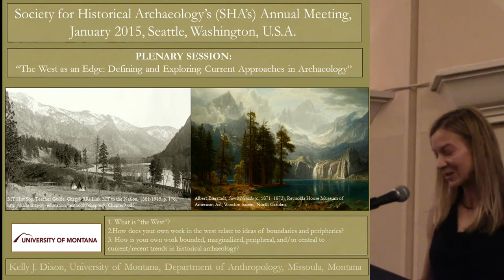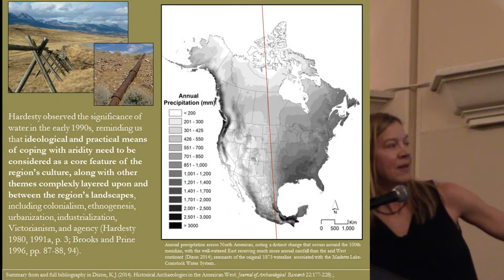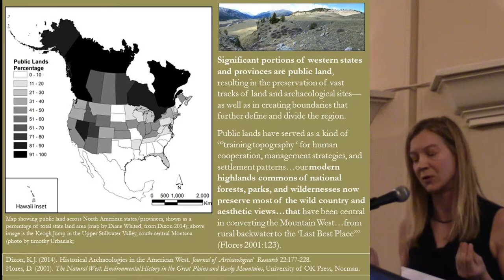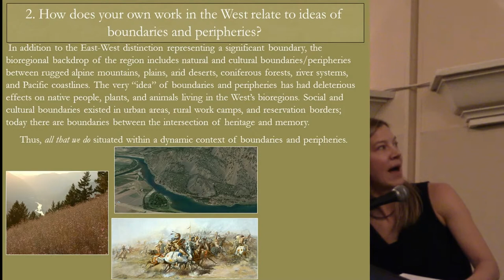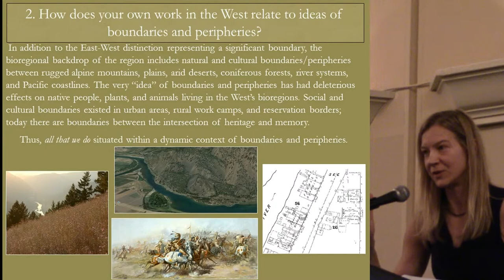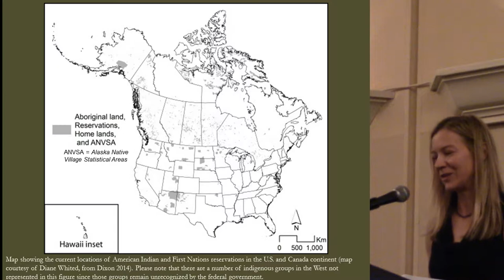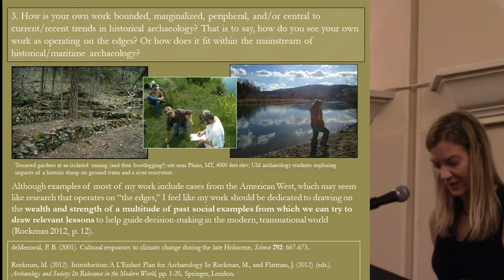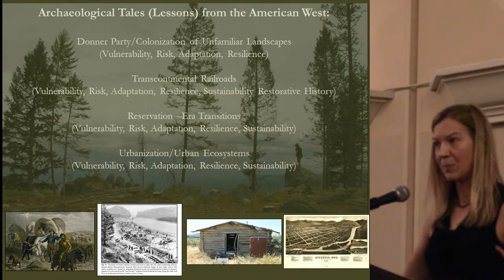Kelly Dixon: SHA 2015 Conference on Historical and Underwater Archaeology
The topic of the SHA 2015 Conference on Historical and Underwater Archaeology plenary was 'The West as an Edge: Defining and Exploring Current Approaches in Archaeology'. Kelly Dixon discusses this topic and more in her plenary talk.